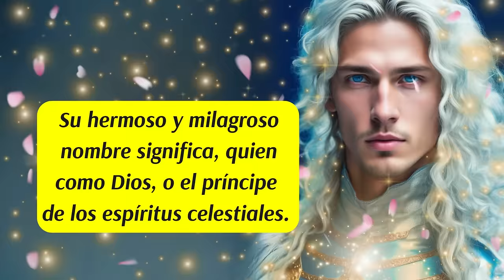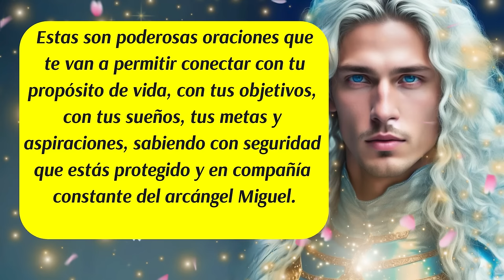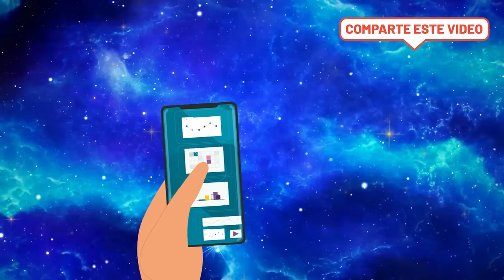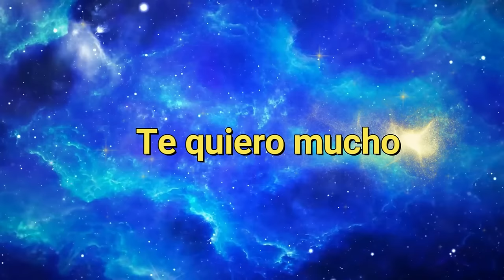💌Invocación de Protección y Limpieza con llama azul del Arcángel Miguel💙Meditación 🙌arcángelmiguel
✅Hoy te entrego una poderosa meditación  para invocar protección y limpieza a la llama azul del Arcángel Miguel. Practícala las veces que sientas que sea necesario, pues San Miguel Arcángel es el príncipe de toda la corte celestial y su poder protector es único e irrevocable.
✅Este canal es para ti y pensado en ti, vive con la absoluta certeza de que aquello que deseas ya existe y está buscando el modo de manifestarse con la asistencia y ayuda de los ángeles, arcángeles, guías espirituales y maestros ascendidos.  Que cada día de tu vida cuente desde el amor,  la armonía, el equilibrio y la gratitud.
ISRC: USUAN1500024
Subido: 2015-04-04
✅Link de la página